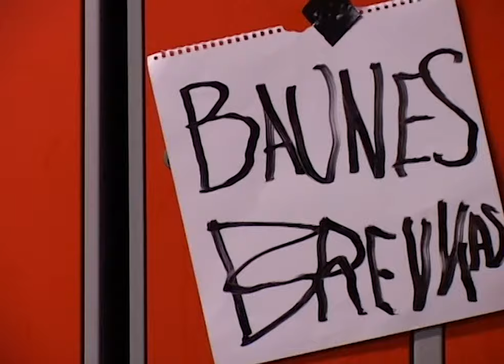Baune scorer på 30 sekunder | Drengene fra Angora | DR Satire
"Hvordan scooter man?"

Her på kanalen finder du et udvalg af satire klip fra DR, og hvis der er et bestemt klip, som du godt kunne tænke dig at se, så skriv det i kommentarerne!

Her på YouTube-kanalen noget af den bedste satire fra DR i form af små videoer og klip.

Husk at du til hver en tid kan besøge DR TV på hvor du kan se både nye og gamle programmer i fuld længde, og ligeledes kan du høre nye og gamle radioprogrammer fra DR på samt høre DRs radiokanaler direkte.